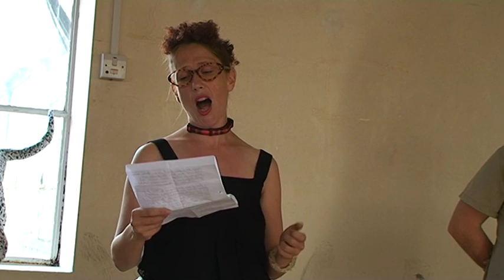Dog Project Launch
The Launch of The Dog Project in 2010 in Camden Palace Hotel and the streets of Cork City. Contains
"CAT STEVENS-I LOVE MY DOG", sound recording administered by: 1:35
 UMG

"Pulp-Dogs Are Everywhere", sound recording administered by: 0:04